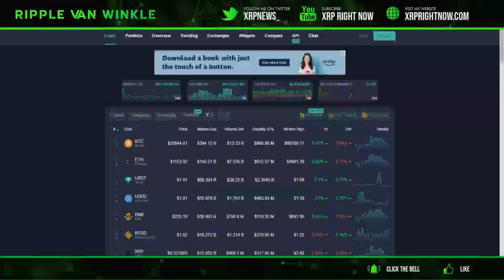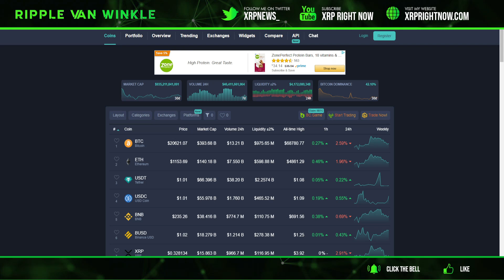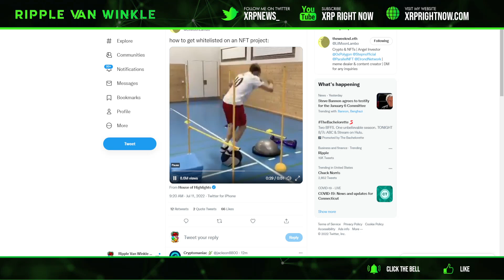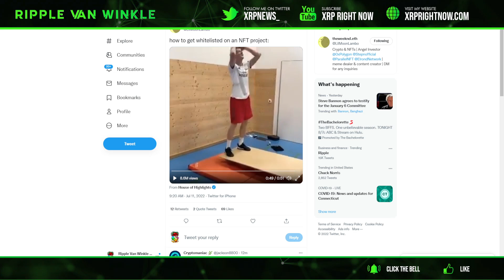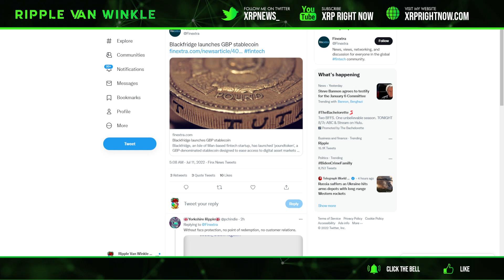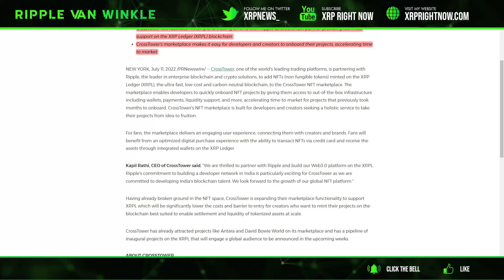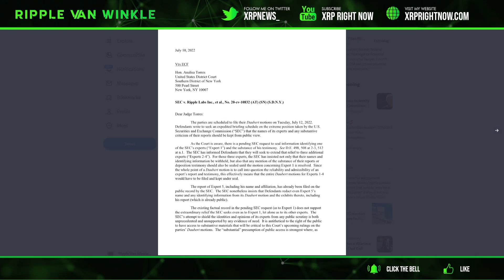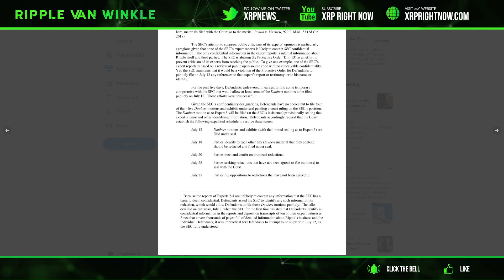Ripple XRP News - Ripple v SEC Update! Brawl breaks out over expert reports! New Ripple NFT Partner!